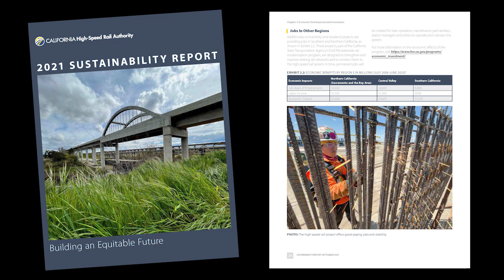Climate Adaptation and Resiliency for the California High-Speed Rail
Climate change and extreme weather are realities that California will continue to face for many years to come. At California High-Speed Rail, we have a talented group of staff working to prepare a resilient and adaptable system that can withstand foreseeable impacts of the climate crisis. On this video, Climate Analysts Annika discusses our latest Climate Adaptation Plan at the California High-Speed Rail Authority.